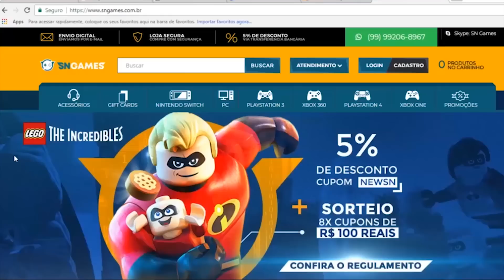PS4 na BLACK FRIDAY do BRASIL! BOM PREÇO / JOGO GRÁTIS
✸Cupom: PLAYGAMERBR